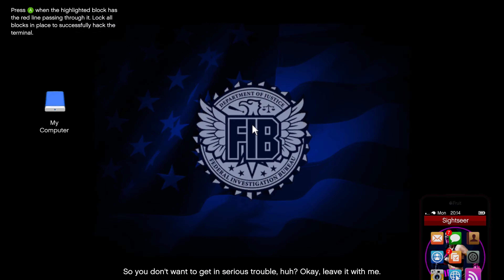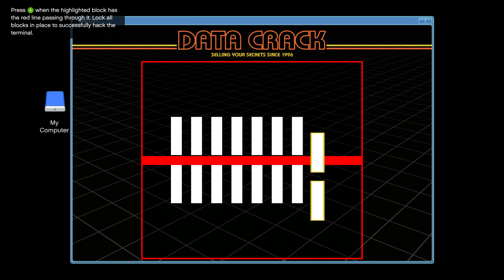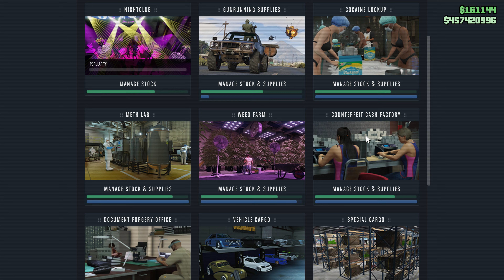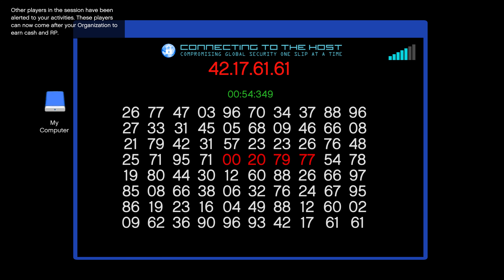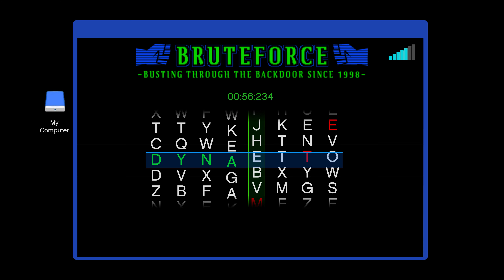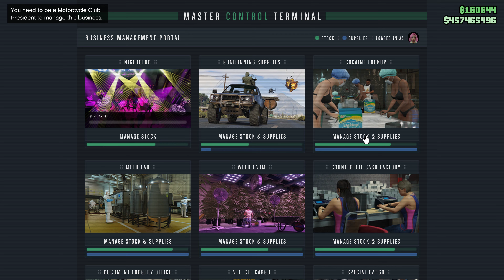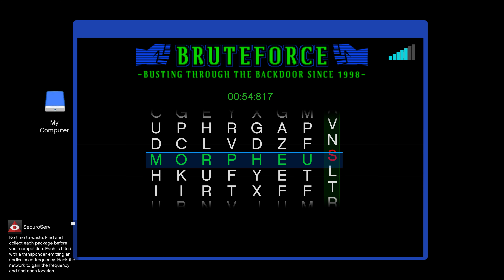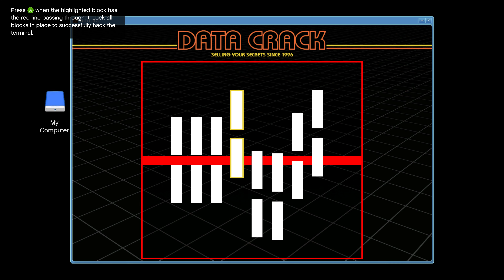Gta online grinding